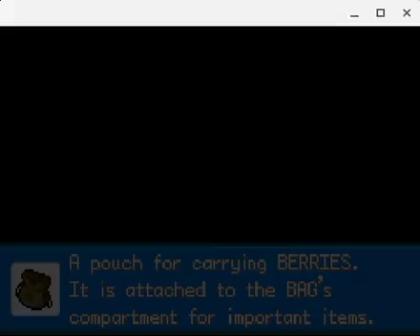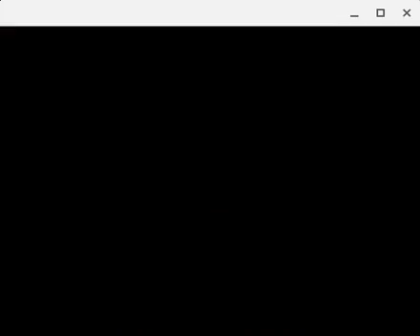Feminists!! | Pokemon FireRed #6 w/ Friend